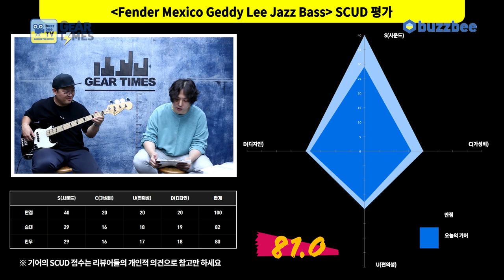[GearTimes 3824회] 펜더 Fender Mexico Geddy Lee Jazz Bass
펜더 Fender Mexico Geddy Lee Jazz Bass

0:00 오프닝
3:33 스펙(Spec)
4:27 사운드 테스트(Sound test)
8:03 시연 (Demo)
10:26 한줄평
11:05 점수